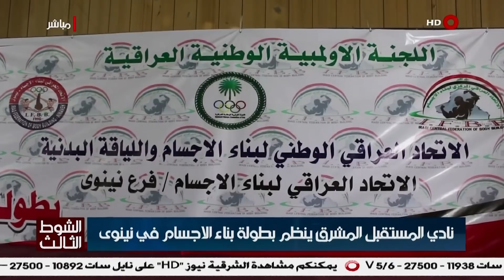الشوط الثالث | 12-12-2021